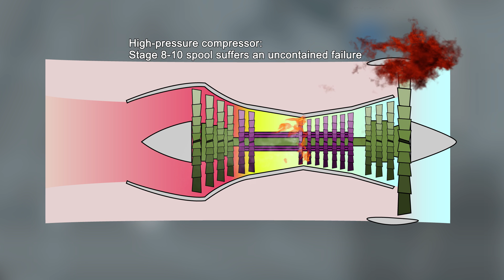British Airways 2276: Las Vegas Fire Visualisation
On Tuesday, September 8th 2015, British Airways Flight 2276, bound for Gatwick, aborted takeoff at Las Vegas - McCarran International after an uncontained engine failure on the left (#1) GE90 engine.

This visualisation, which follows the 777 involved in the incident, contains air traffic control audio recorded between 3:50PM and 4:15PM local time.